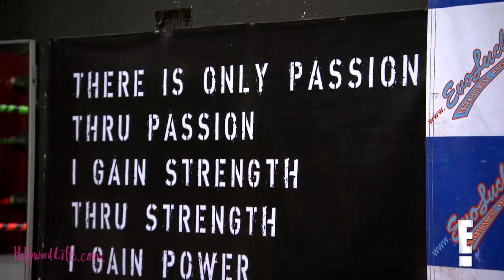Total Divas Preview: Eva Marie Trains Rough With Brian Kendrick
Total Divas Preview: Eva Marie trains rough with Brian Kendrick in front of her husband.

Starring Eva Marie, Brian Kendrick